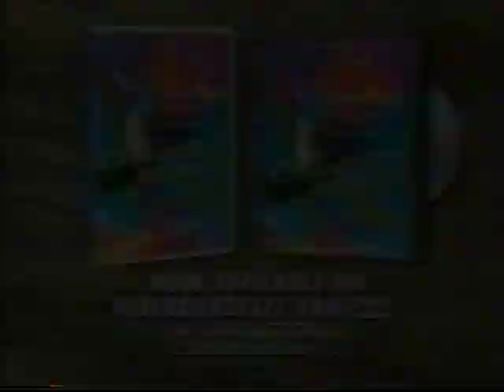2/8 - Cartoon Network Tape 5 (11/17/01)